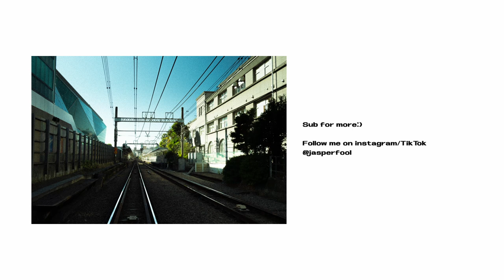Tokyo Early Morning Photography POV with X-T5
Hi, Jasper here. Follow me on a photo walk early in the morning in Tokyo.

Photos shot on Fujifilm X-T5 with Voigtlander 35mm 1.7 and Fujinon XF 18-55 F2.8-4 Kit Lens. Edited with Lightroom.

Video footages filmed on Fujifilm X-T5.
POV filmed on Inta360 X3.
Talking head shot and timelapses filmed on iphone.